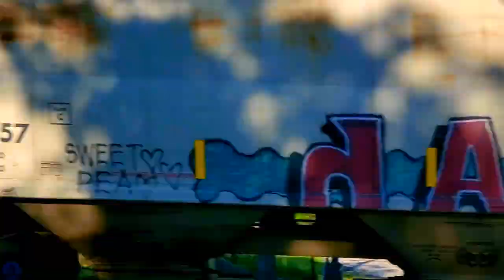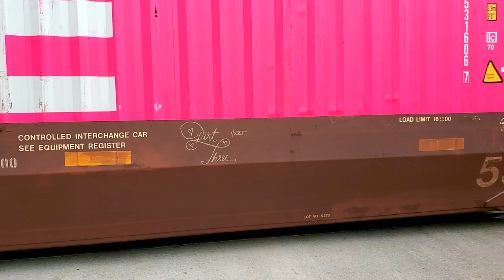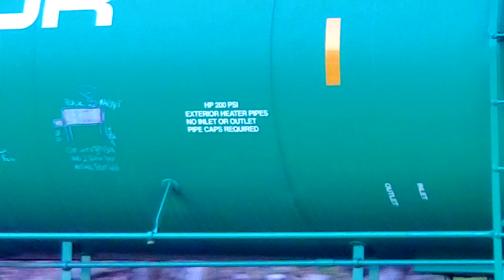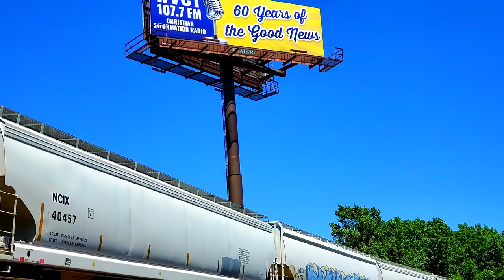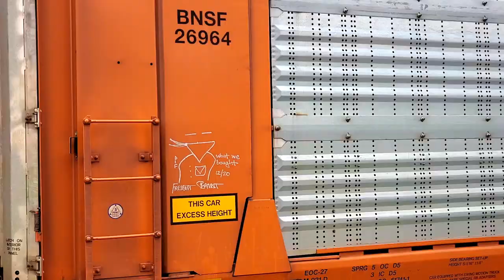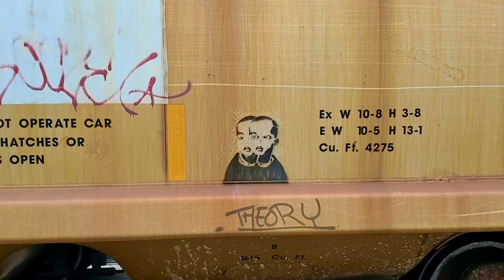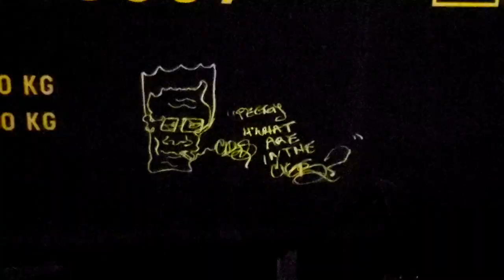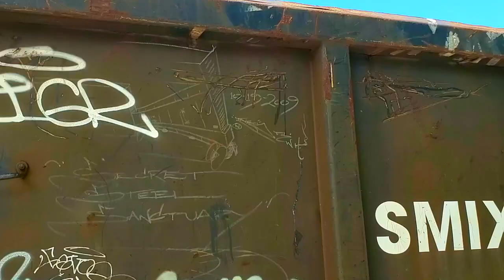RR1976 Chicago area Railfanning Benching Vol 3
Got a new phone, wanted to see how a video would turn out now.

Color is edited to make the graffiti stand out a bit more, it is not the indicative color balance of my phone.    The phone is a Galaxy 10.  The videos I've been uploading since 2016 have been done on my old Galaxy 7.